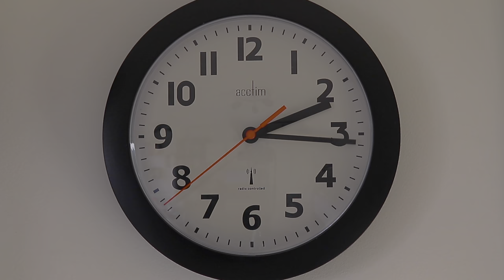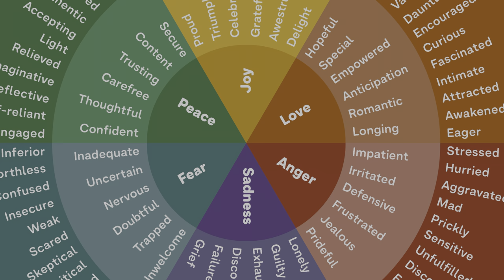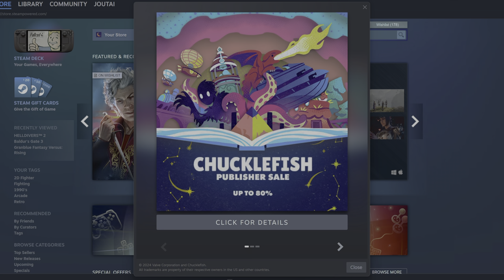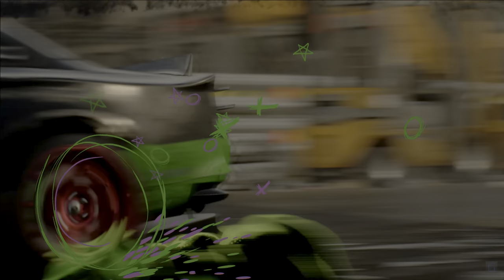Gaming Doesn't Have To Make You Miserable [HDR]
Made on a whim. Best viewed in HDR.